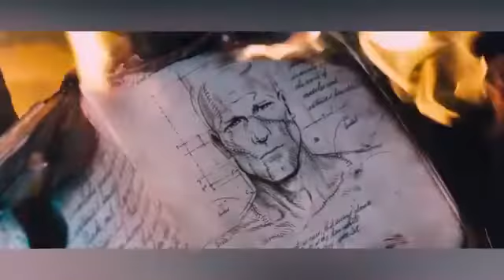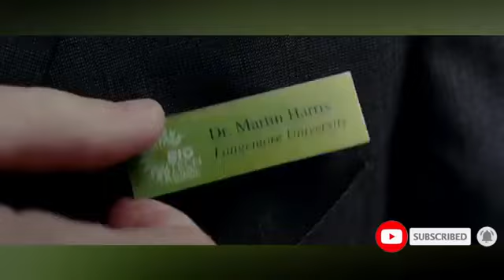Top 7 Hollywood Movies dubbed in Hindi available on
Hello, friends in this video, "Top 7 Hollywood Movies dubbed in Hindi available on Youtube" I am going to tell you top 7 Hollywood movies dubbed in Hindi and are also available on Youtube for free.
All movies are available on Youtube for free dubbed in Hindi and full of action and thrilling scenes.

Links are given according to the standing in the video ;